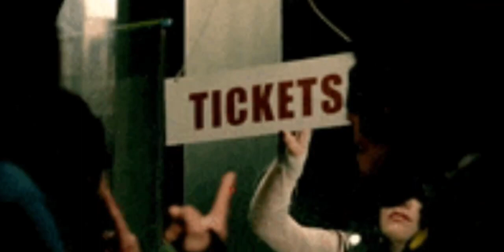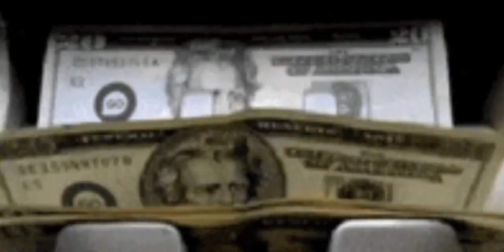YEAH CUDDY. SONG AND VIDEO BONUS. BY GREATDANE AND DOC LOC